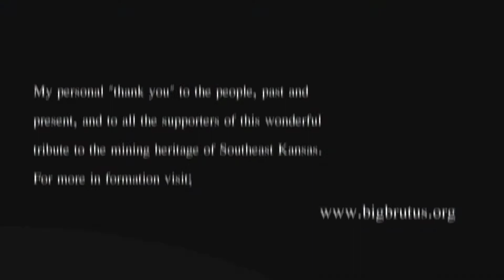Big Brutus, dedicated to the Mining heritage of Southeast Kansas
Sharing a glimpse of my visit to the magnificent earth mover and visitor center at West Mineral, Kansas. Biggest attraction in Southeastern Kansas.

Bucyrus-Erie  Company of Milwaukee, 1962 model 1850-B
largest electric shovel in the world
16 stories tall
weight: 11 million pounds
boom: 150 feet long
dipper capacity: 90 cu yds, 150 tons
Max speed: .22 MPH
cost: $6.5 Million (1962)
Pittsburg & Midway Coal Mining

sound track: Cinematic Scene - AShamaluevMusic